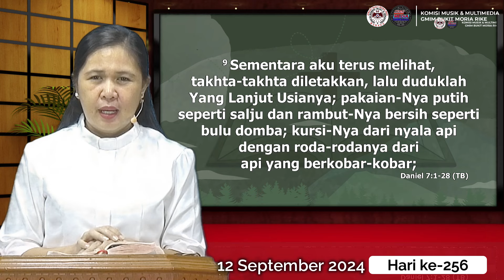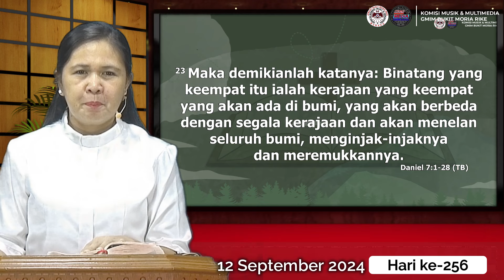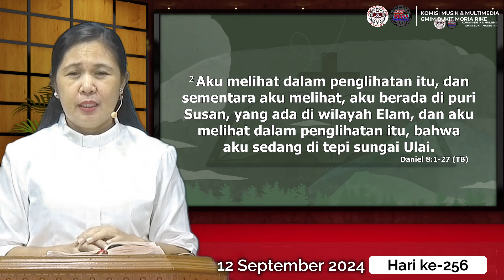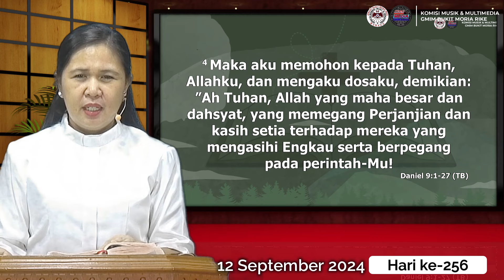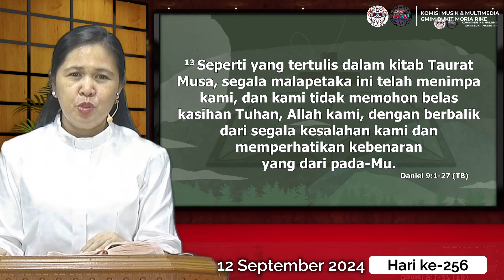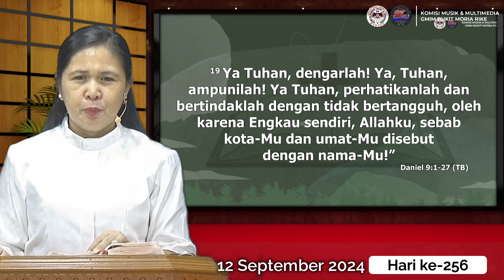Hari ke-256 | Gerakan Membaca Alkitab | Daniel 7 - 9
12 September 2024
Pembacaan Alkitab : Daniel 7 - 9
Pembaca Alkitab: Pdt. Grace Runtukahu-Pauran, S.Th

Selamat beribadah..